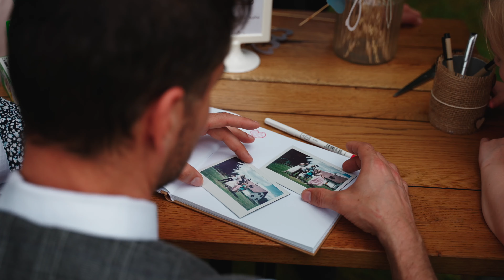Andrea a Vojtěch - svatební video (11.6.2022)